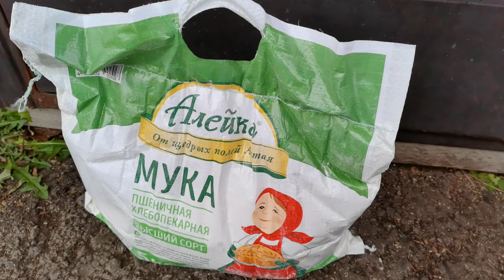Захотелось булочек, напек три листа/Жизнь в селе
27 октября 2022 года. Новосибирская область.